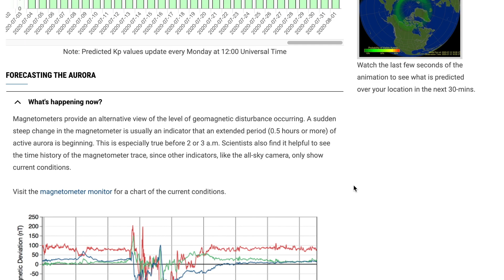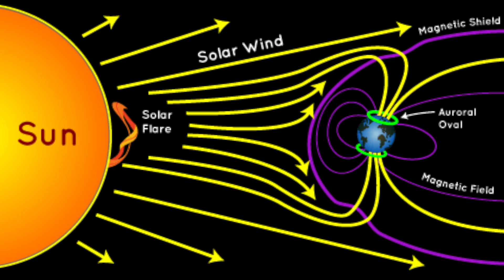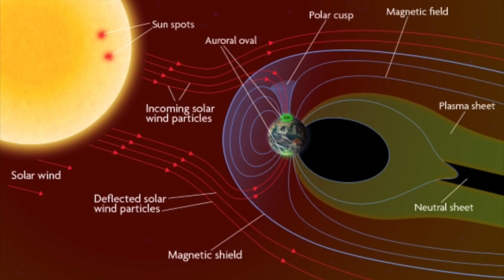Luntiang Liwanag (Northern Lights) | Kwentong Filipino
Solo adventure sa Arctic Circle upang hanapin ang Aurora Borealis.
Isinalaysay sa wikang Filipino.

"Luntiang Liwanag" literally means "green lights", not Northern Lights. Although the Auroras may also appear in shades of red and blue, it was simply my own play on words. Luntiang Liwanag just sounded a lot catchier to me than Hilagang Liwanag or Hilagang Mga Ilaw.

Bonus clip at the end of the video (6:04): Finnish New Year tradition of melting miniature tin horseshoe and predicting the year to come based on the shapes and shadows of the resulting re-hardened metal.

PRO TIPS
* Set playback speed to 1.25x for a fast-paced narration.
* You may also turn on English or Filipino/Tagalog subtitles.

* Own photos and videos from a 2018 Finland trip